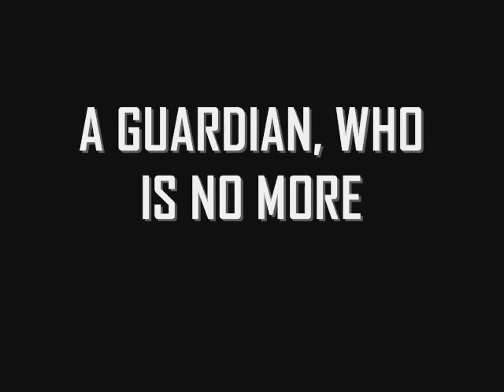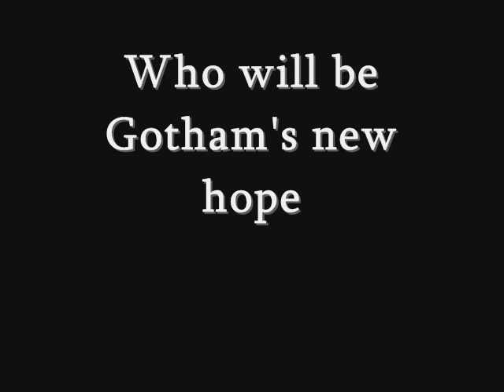HCPL Film This! 2013 "Batman: Battle for the Cowl"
"Batman: Battle for the Cowl" by Will Veney, Joppatowne High School